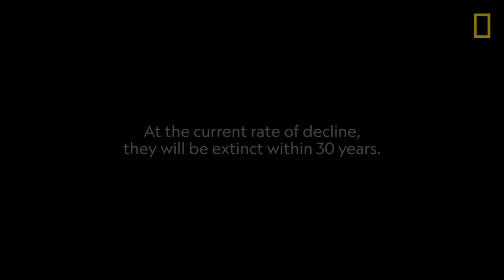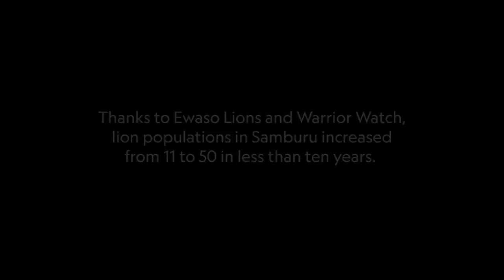These Warriors Once Hunted Lions—Now They Protect Them | National Geographic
In Kenya, the Samburu warriors are taking the knowledge they used in the past to hunt lions and working today to save them. Through a program called Warrior Watch, launched by the Ewaso Lions conservation group, the Samburu are working within their local communities to protect livestock and promote coexistence between people and lions.

The work of Ewaso Lions and Warrior Watch is supported by the National Geographic Society’s Big Cats Initiative.

Connecting with local communities and leaders is an important component of many National Geographic Explorers’ work. The National Geographic Society is working with Big Cats Initiative grantees to create films highlighting the impact of their efforts which are translated into local languages and distributed in-region.